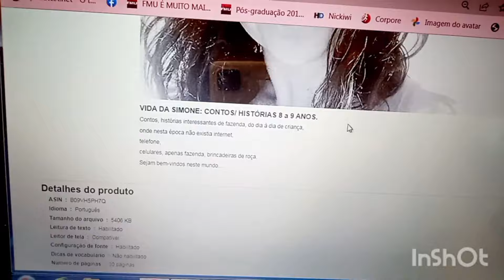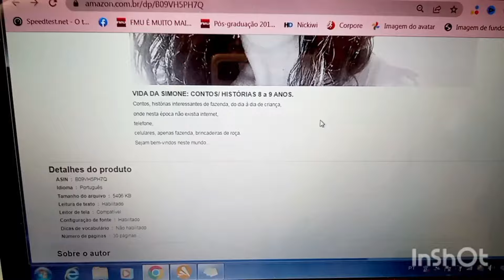Cobra na Fazenda: Uma Infância Sem Internet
LINK DO MEU LIVRO DE CONTOS
Amados do Senhor, amigos, conhecidos, futuro conhecidos, sejam bem vindos no meu canal
Peço que curtam e seguem meu Canal, para me motivar fazer mais vídeos.
Se quiserem que falem sobre algo, comentem aqui em baixo.
Aqui estarei falando deste Novo livro,  que escrevi  sobre histórias da minha infância,
dos 8 aos 9 anos.
Dias sem internet, brincadeiras de fazenda, contos, e outros, ...
Vocês vão amar.

Dra. Simone de Moraes
link do meu livro todos juntos dos contos de infância

Para aqueles que querem que meu ministério suba, e
 continuem a fazer vídeos, comprem da minha loja
algum produto. Assim abençoará o avançar!   Muito obrigada! -